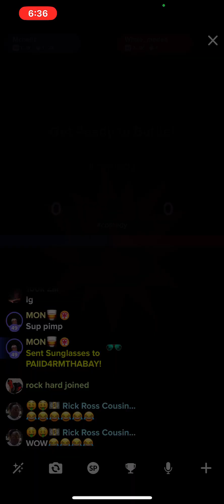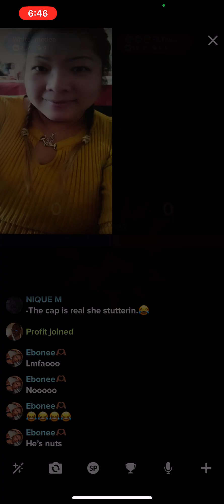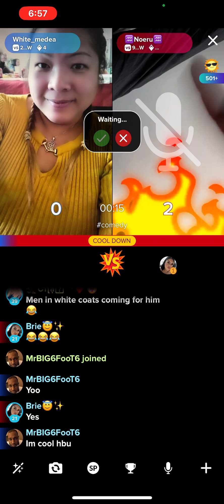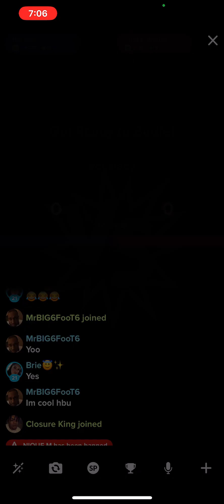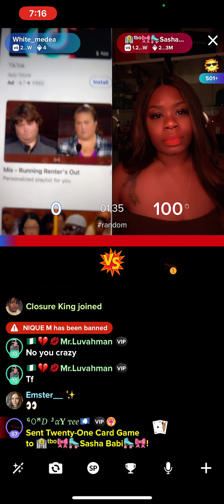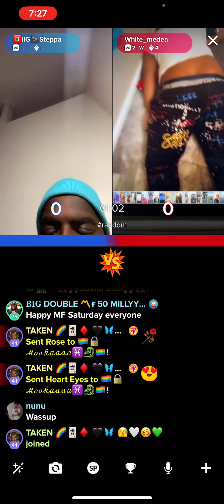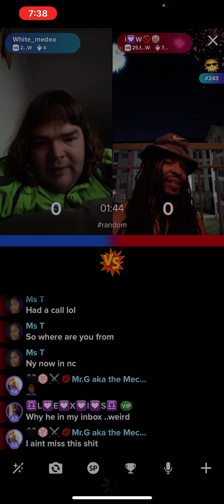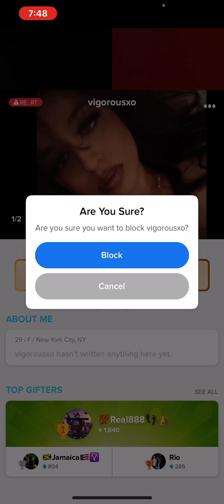On some more bullhyt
On tagged doing vers